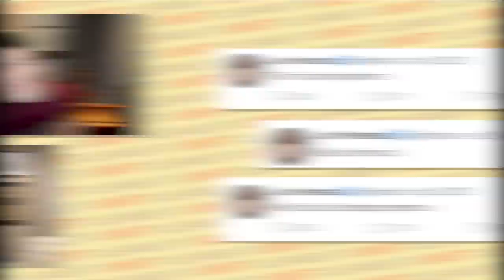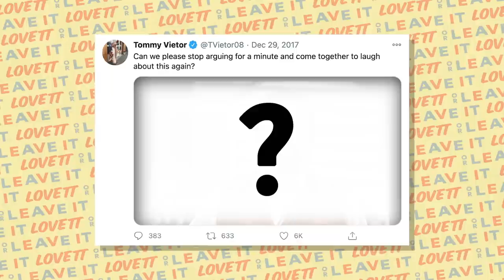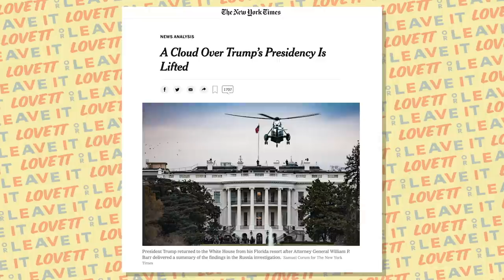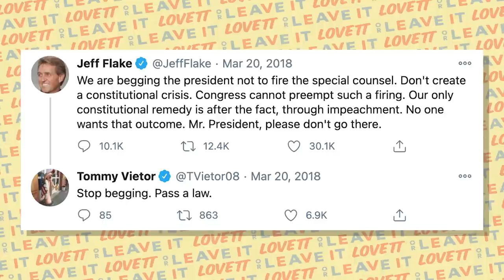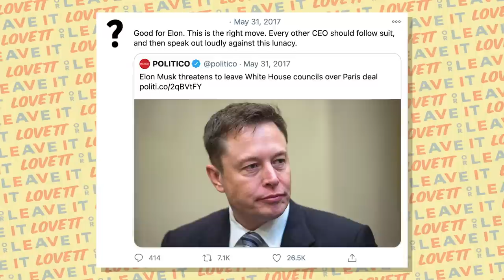Lovett Quizzes Jon and Tommy on Their Past Tweets | Lovett or Leave It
Let's face it, these guys have tweeted a lot of things over the past four years about the incredibly inept Trump administration. But now that we're days away from the Trump administration coming to an end, Jon Lovett is digging up some of those classic (and not-so-classic) tweets to see who remembers the most - Jon Favreau or Tommy Vietor?